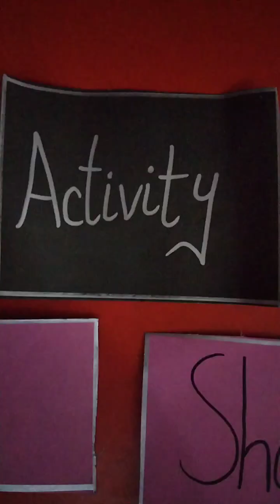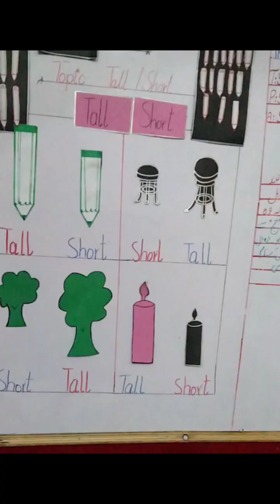COMPRESSION b/w"TALL""SHORT" With flash cards +Activity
How  TO learn the compression between TALL AND SHORT.. WITH activity 🎨 that performed with flash cards and papers..@kidsschoollearning..